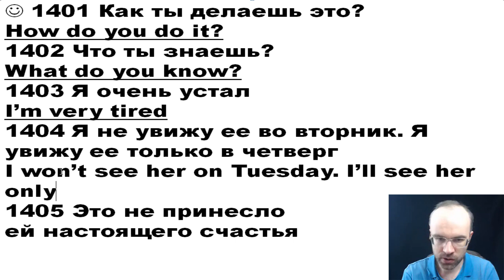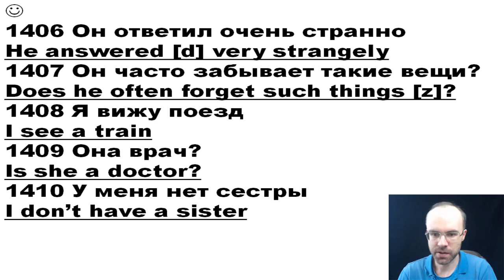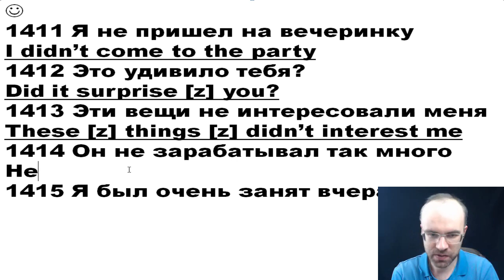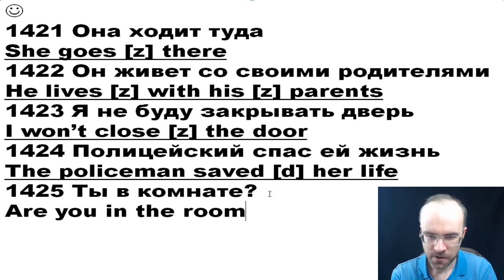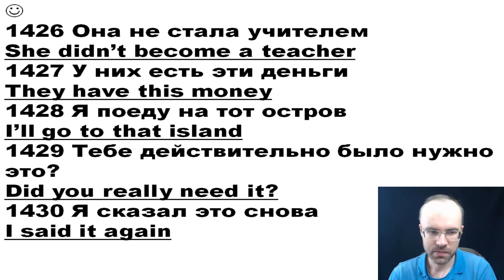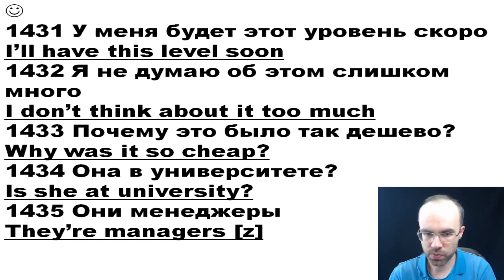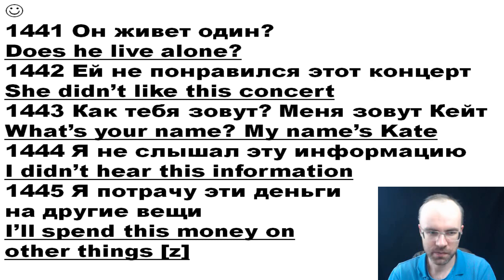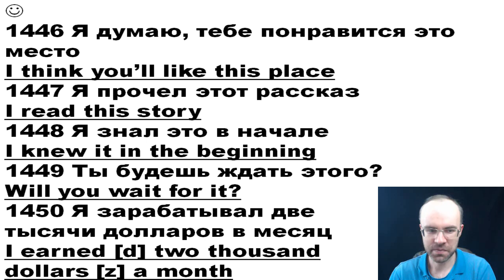АНГЛИЙСКИЙ ЯЗЫК ПО ФОРМУЛАМ УРОК 347 УРОКИ АНГЛИЙСКОГО ЯЗЫКА АНГЛИЙСКИЙ ДЛЯ НАЧИНАЮЩИХ С НУЛЯ